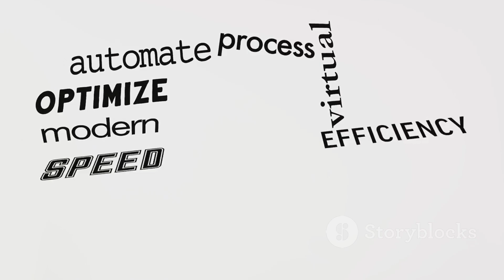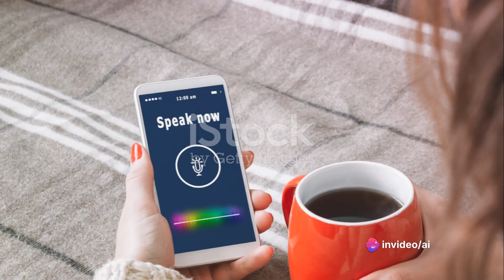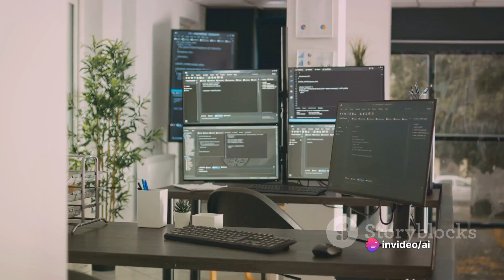Decoding the Gemini Era: Google's AI Revolution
Decoding the Gemini Era: Google's AI Revolution by sonu's Workspace

OUTLINE:

00:00:00 The AI Revolution
00:01:28 Unleashing the Power of Gemini
00:02:57 The Gemini Family
00:04:04 Gemini and Google
00:05:50 The Future of Gemini